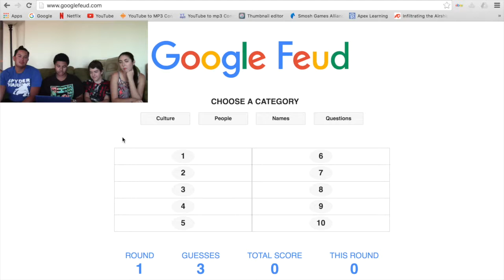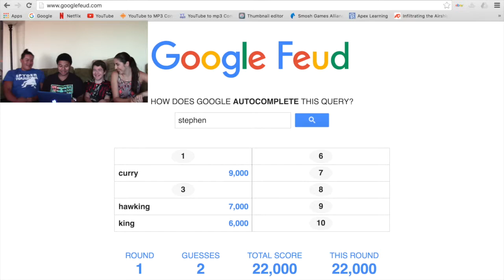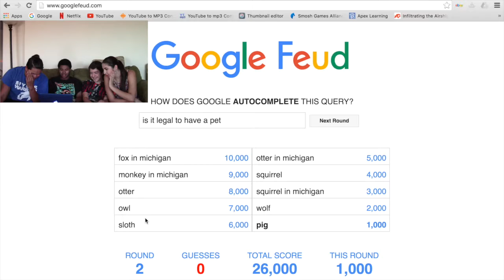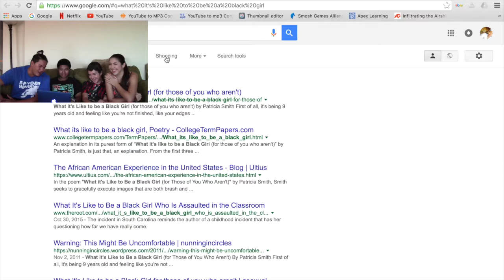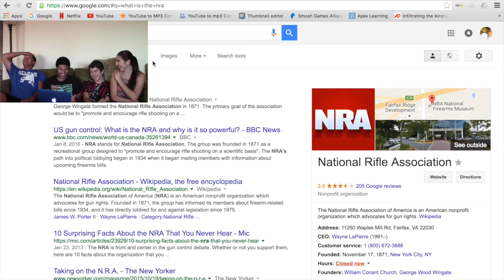Google Feud Game Play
If you want to play this just go onto google!